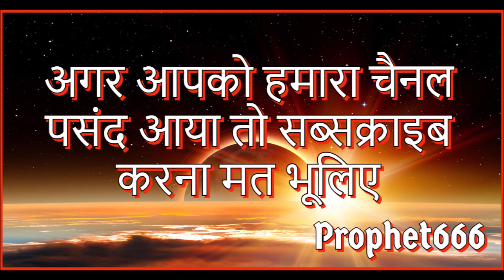तुरंत प्रचंड सकारात्मक ऊर्जा खींचने का महाशक्तिशाली श्री गणेश मंत्र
वक्रतुण्ड महाकाय / Vakratunda Mahakaya और वक्रतुंडाय हूं /  Vakratundaya Humइन श्री गणेश मंत्रों को बोलकर तुरंत प्रचंड सकारात्मक ऊर्जा खींचने के तरीके के बारे में इस विडिया में जानकारी दी है।

The recommended method of chanting the Vakratunda Mahakaya… Maha Mantra of Ganesha to attract the most powerful positive energy in the Universe and instantly remove all kinds of negativity.